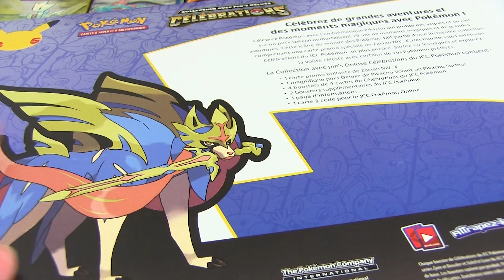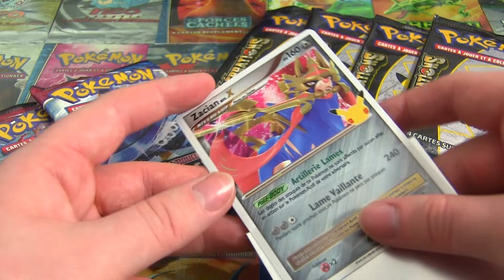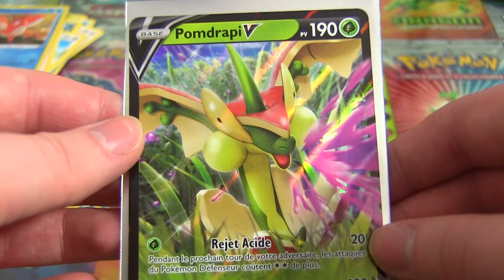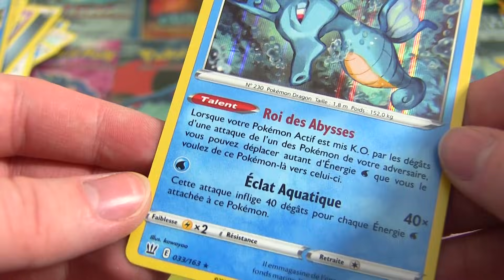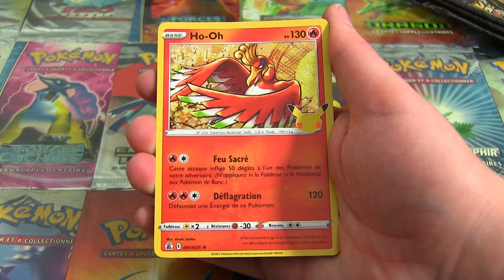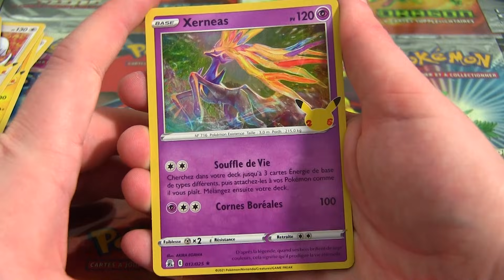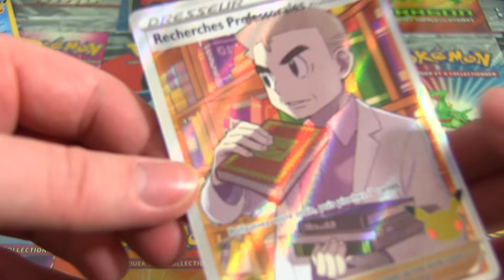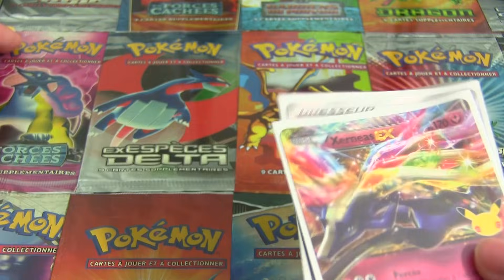UNE MAUVAISE SURPRISE.. Ouverture du Coffret Pokémon Zacian Célébrations !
Ouverture du Coffret Pokémon Zacian avec boosters Célébrations 25 ans ! Une pioche de ouf mais une très mauvaise surprise pour la collectionneuse que je suis..